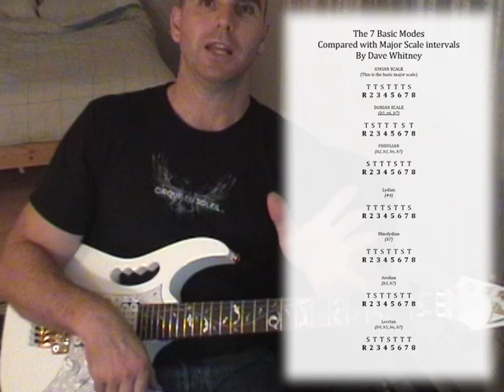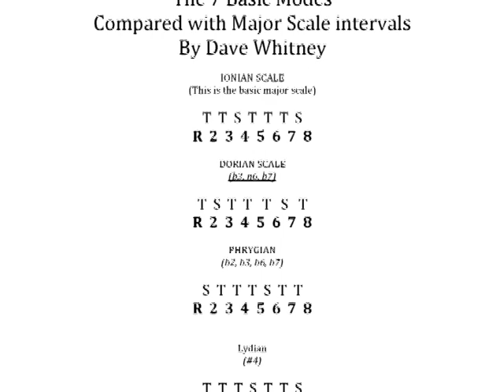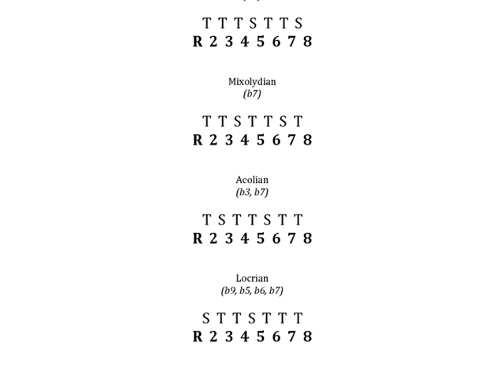Modes Tutorial - part 2 with Dave Whitney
So Theshortone100 asked if I could explain modes, so that is what this two part lesson is all about.  I do my best to explain what a mode is, how to develop modes from a simple major scale and basically just do my best to introduce the simple concept I use for learning and remembering the 7 basic modes in every position on the guitar neck.  I hope it isn't too difficult to follow but it is a tricky subject to launch into without knowing where your student is at.  Regards to all, Dave Whitney